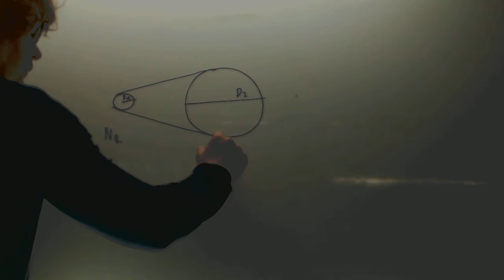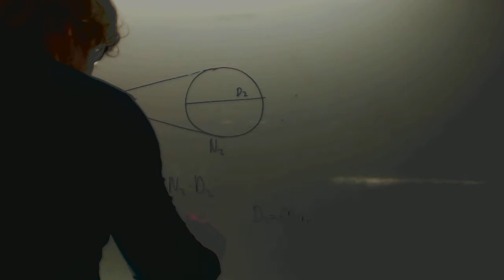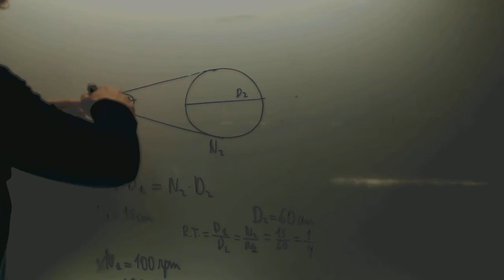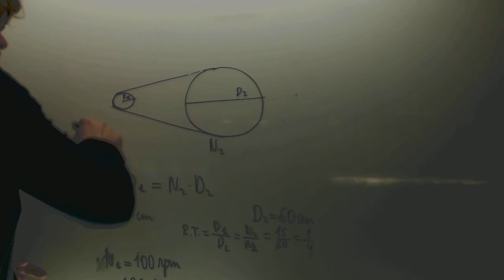Polea simple con dos ruedas de friccion Tecnologia 3 ESO Academia Usero Estepona